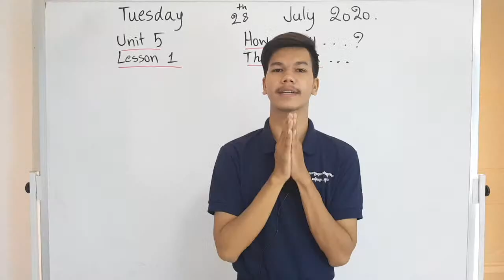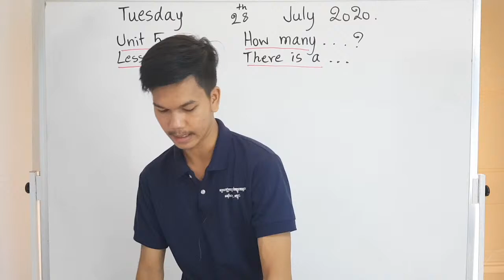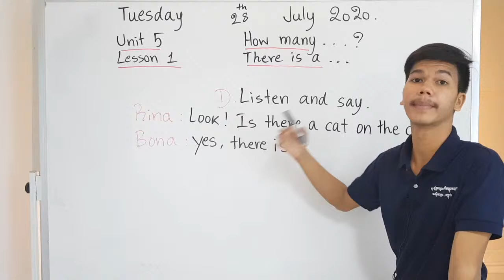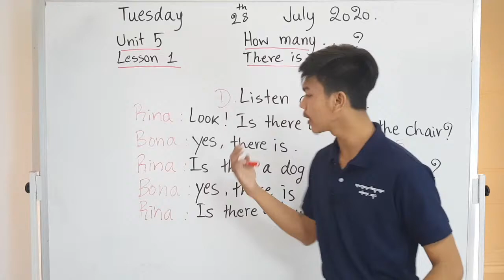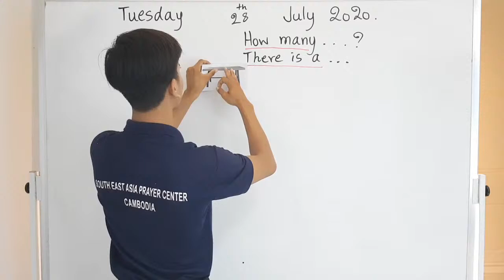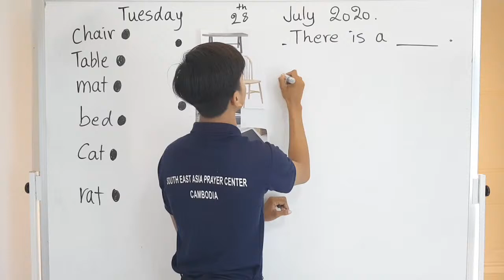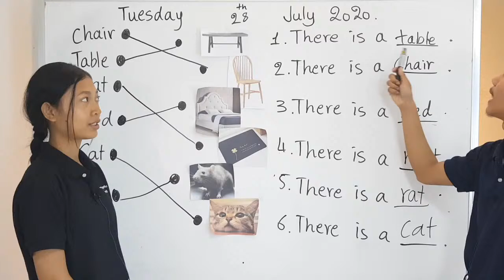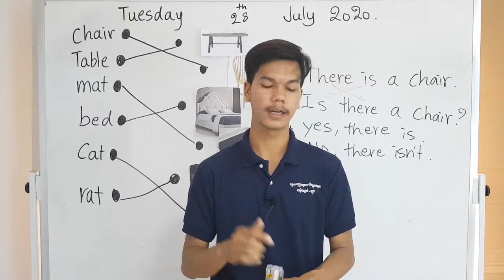English Grade 4 Unit 5 How many...?, Lesson 1 There is a...? (Session 2)